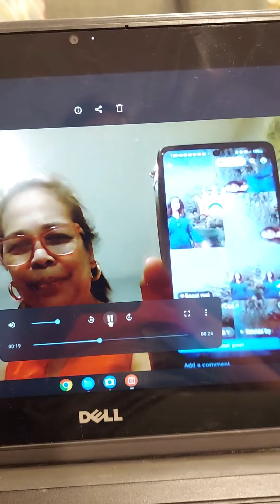greetings all mthers.Happy mothers day